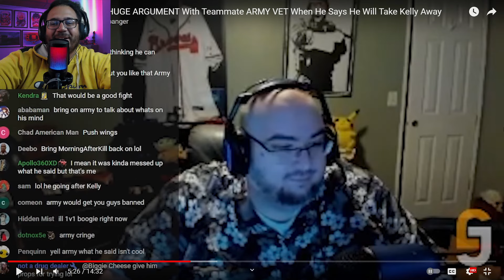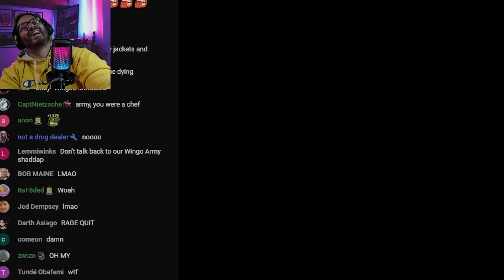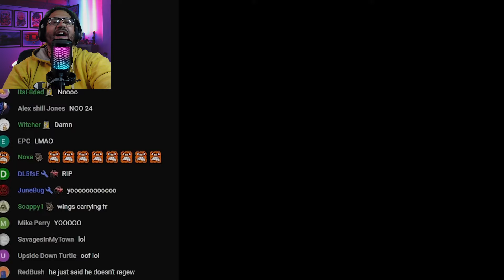WingsOfRedemption HUGE ARGUMENT With Teammate ARMY VET When He Says He Will Take Kelly (REACTION)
Big Ups to @breakingbanquet